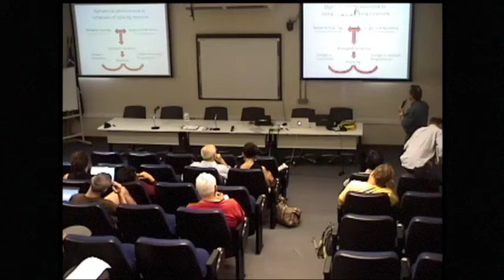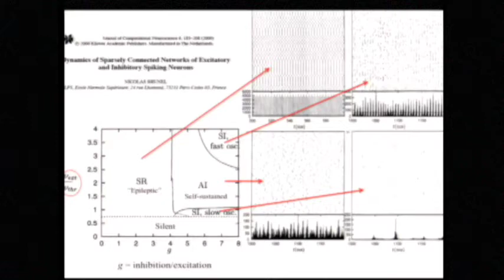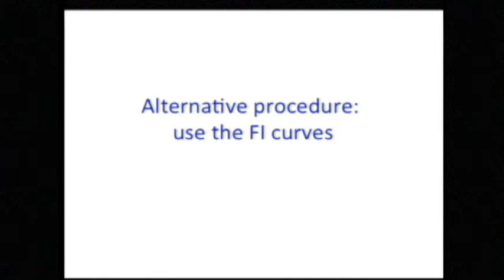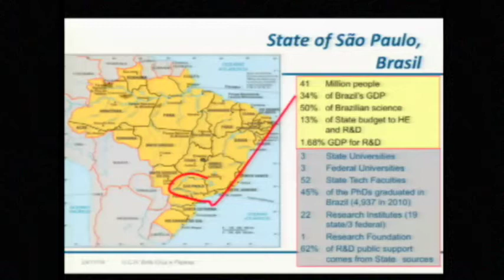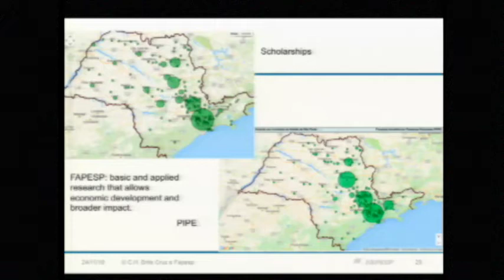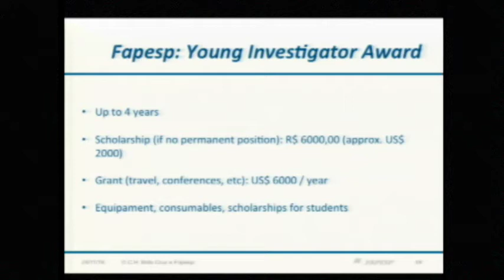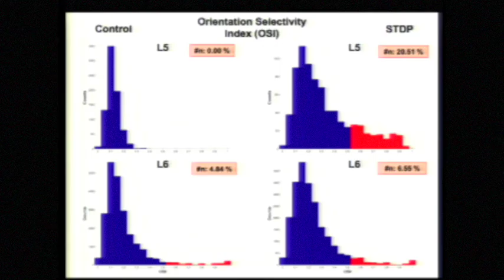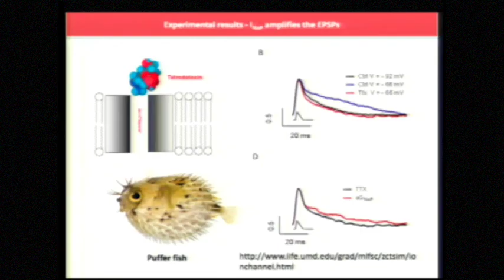Second NeuroMat Workshop - Day Three (24/11) - part 2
A stochastic model for neural nets

0:00:00 - Simulations of cortical network models made of stochastic spiking neurons pt. 1 - A Roque
0:54:20 - Simulations of cortical network models made of stochastic spiking neurons pt. 2 - N Kamiji

1:12:53 - FAPESP - R Marcondes

2:09:19 - Synaptic plasticity in a cortical microcircuit model: different scenarios - R Shimoura
2:33:12 - Too much noise to sleep: Noise-induced transition from sleep to awake-like state in a spiking network model - R Pena
2:45:32 - Subthreshold active conductances shape the EPSPs in cortical neurons - CC Ceballos
2:54:58 - Discussion